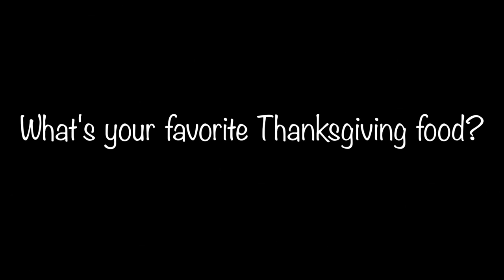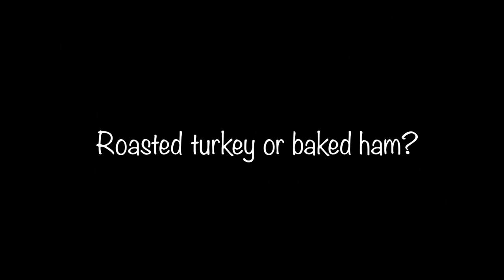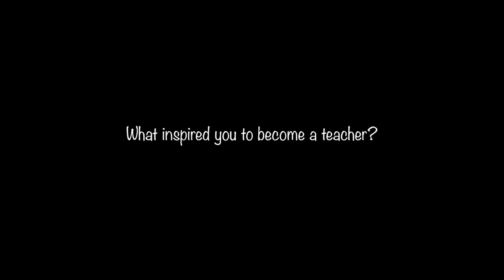DWDTV Episode 4 1718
Dresses, Dr. Plumblee,  Not My Arms Challenge, Sports Preview